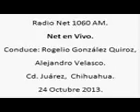3 Net en Vivo; Radio Net 1060am, 24 de Octubre de 2013